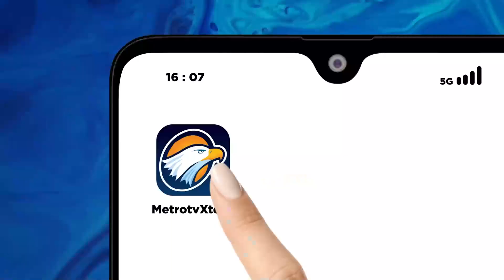Dampak Pelemahan Rupiah Terhadap Ekspor-Impor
MetroTV, Menteri Koordinator Bidang Perekonomian, Airlangga Hartarto mengatakan pihaknya akan terus memantau dampak pelemahan rupiah ke ekspor-impor. Ia pun memastikan pelemahan rupiah tidak akan mempengaruhi neraca perdagangan, terlebih neraca perdagangan Indonesia masih mengalami surplus sebesar 2,93 miliar